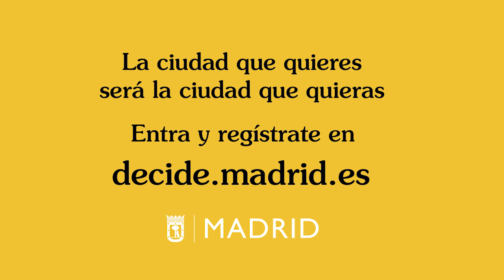Placas de los milagros de la vida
El ciudadano Blas Bonilla propone que haya placas que conmemoren los pequeños milagros de la vida.